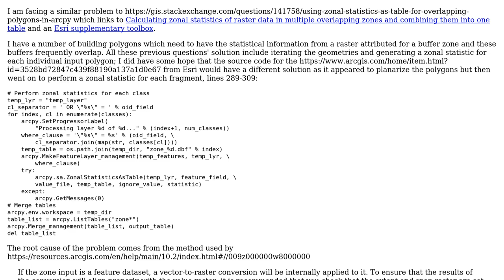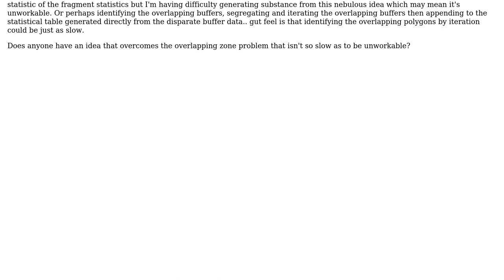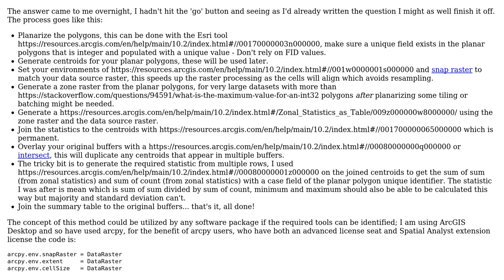GIS: A quicker way to perform zonal statistics for overlapping zone data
With thanks & praise to God, and with thanks to the many people who have made this project possible! | Content (except music & images) licensed under CC BY-SA | Music | Images & others | With thanks to user Michael Stimson user Hornbydd and the Stack Exchange Network Trademarks are property of their respective owners. You are responsible for your own actions.